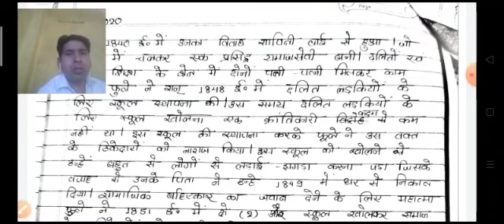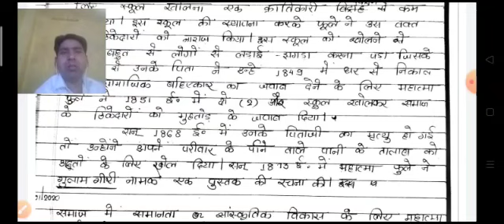Lecture 4, F -1, Unit 4, Topic - ज्योति राव फुले का जीवन परिचय